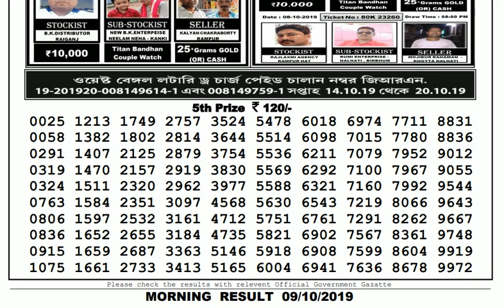Lottery Live I Lottery Results I Sombad Lottery 11.55am 04.00pm 08.00pm gdn